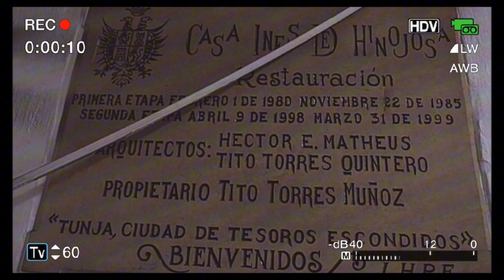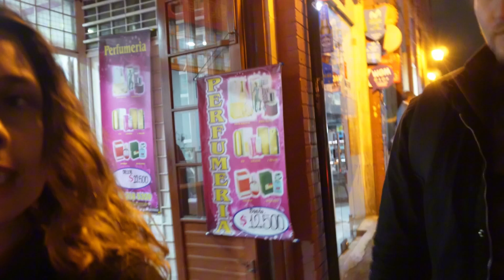Nunca Imaginamos que esta Cruel Historia Ocurriera en Boyacá Colombia ¿por que nadie la Cuenta?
¡Que tal Gente Parchada!
Hoy salimos a recorrer las calles de la ciudad de los tesoros escondidos de Colombia y nos sorprendió está escalofriante historia que nadie la cuenta ni es una narrativa atractiva para los Habitantes
Inés de Hinojosa no es solo un cuento fue una realidad de Esta Ciudad Fría y llena de misterios en Boyacá Colombia.

Todas nuestras redes nos Encuentran como DOSPARCHADOS porque somos DOS amigos que salen a PARCHAR